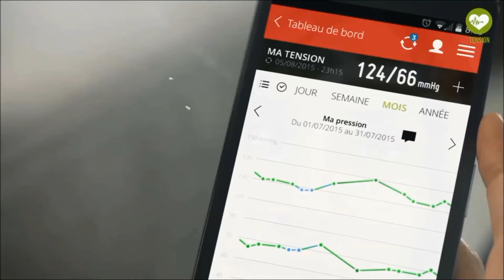Tensiomètre connecté Tensiosmart - Terraillon Wellness Coach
Suivez votre tension quotidiennement grâce au Tensiomètre bras compact de Terraillon. Retrouvez toutes vos données sur l'application Wellness Coach.